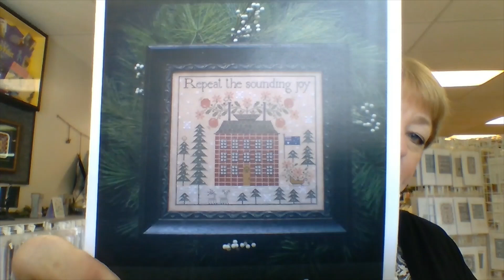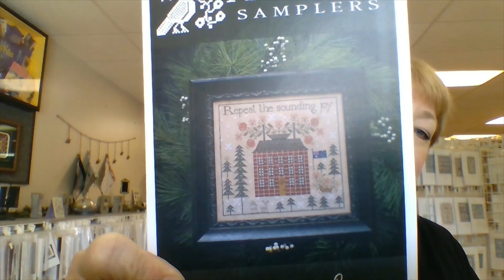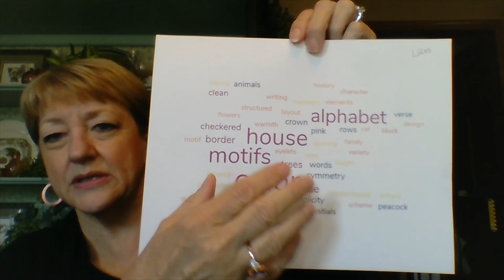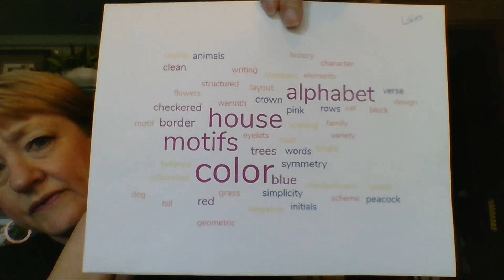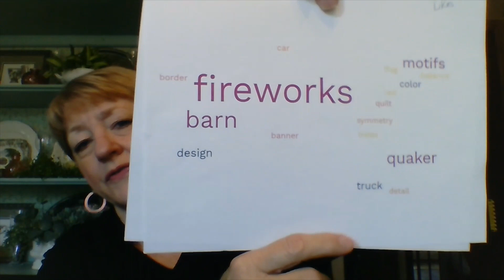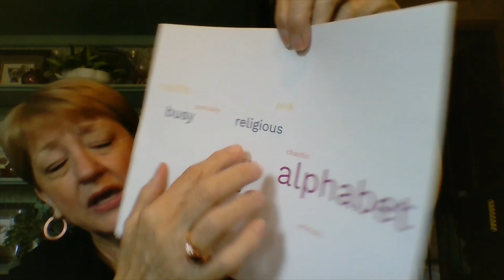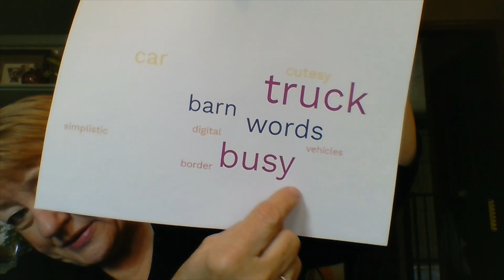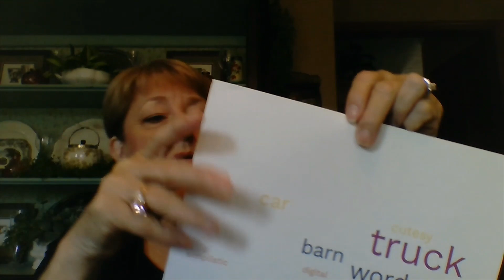7-31-22 Flosstube Chart of the Week #138 Christmas in July by the skin my teeth!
Today's featured chart is This Joyous Season from Plum Street Samplers

Fabrics Shown:

36 ct Up in the Attic - Fox & Rabbit
40 ct Prairie Grass - Seraphim
18 ct Prairie Grass - Seraphim
28 ct Jack Frost Lugana - Seraphim
32 ct Boston Linen - Seraphim
18 ct Boardwalk Aida - Colour & Cotton
32 ct Boardwalk Linen - Colour & Cotton
36 ct Charcoal Gray - Zweigart
36 ct Magical Gray - Zweigart